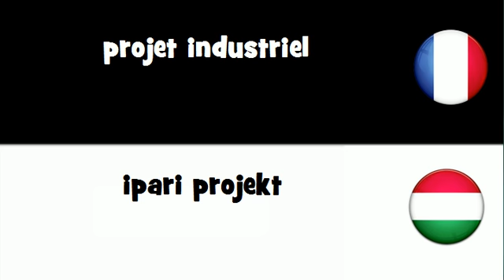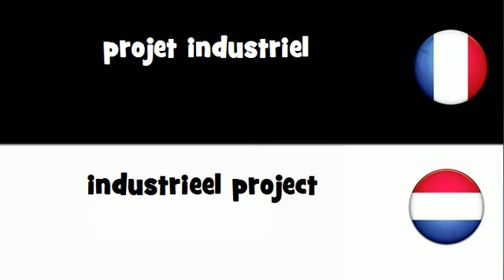Traduction en 20 langues # projet industriel